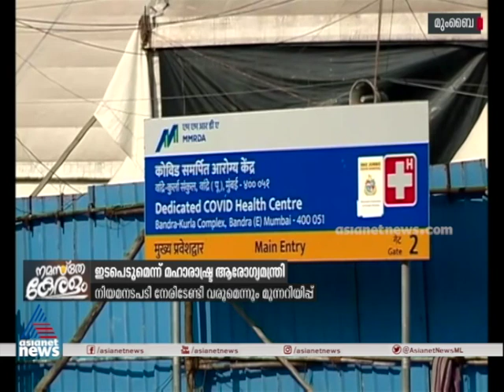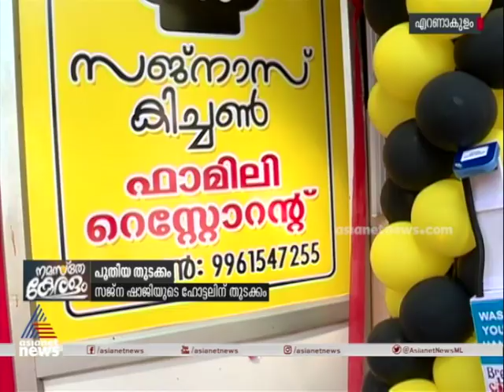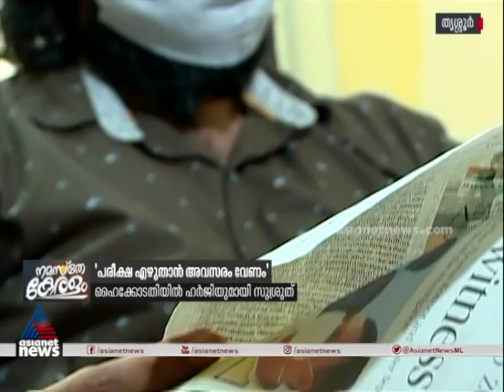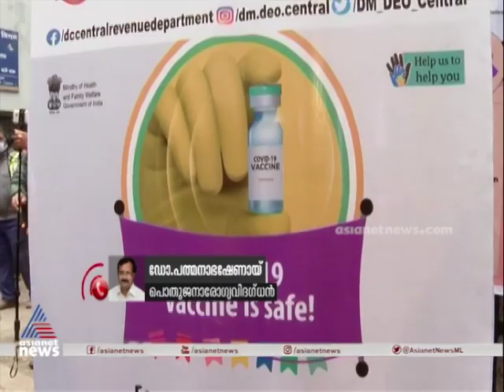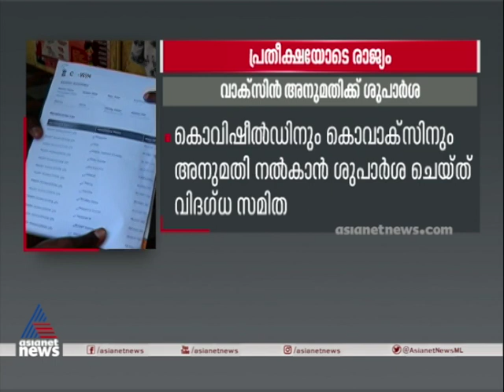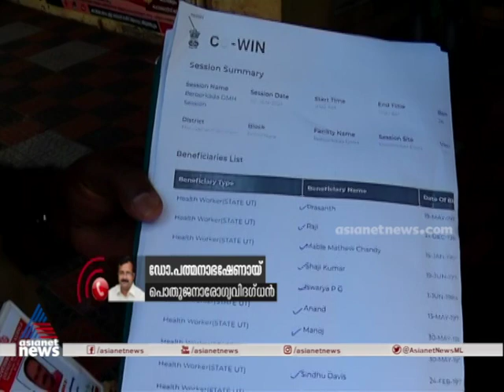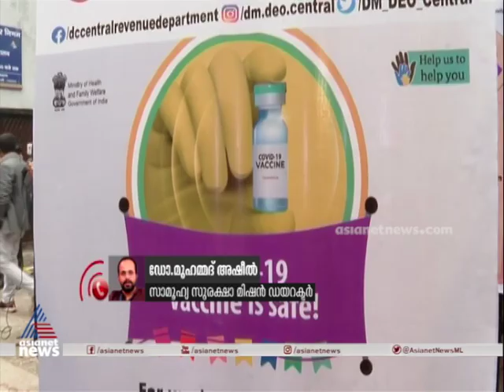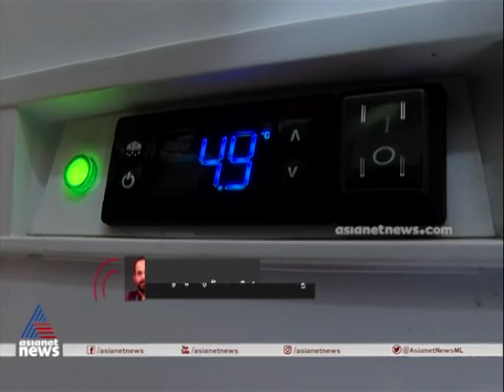NAMASTE KERALAM 3 Jan 2021